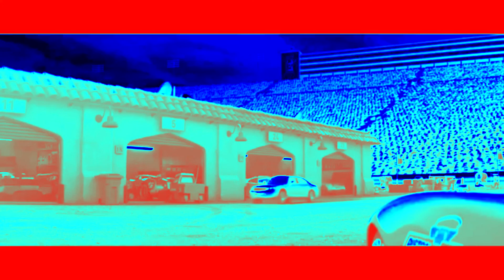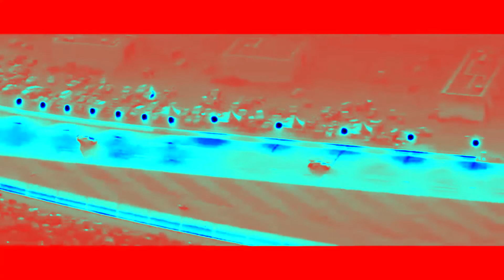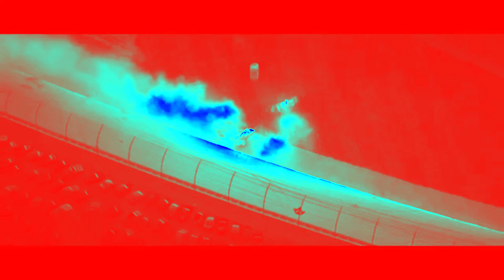CARS 3 CRASH SCENE IN ROBOT